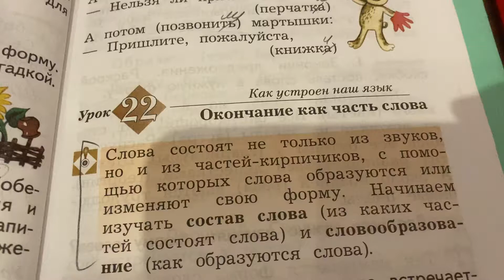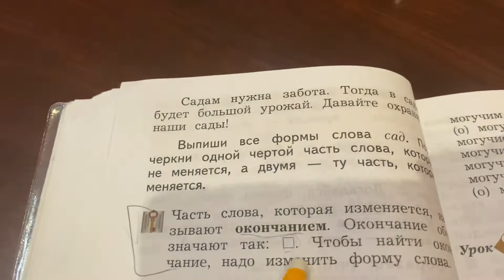Русский язык/2 класс/ Тема : Окончание как часть слова/Правила/ 01.10.20